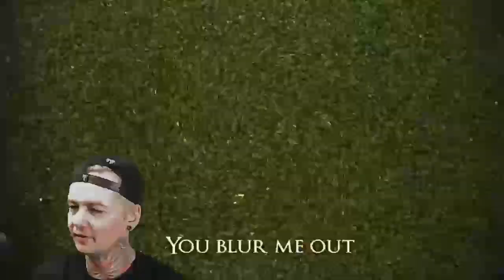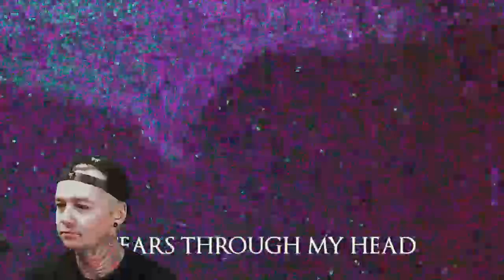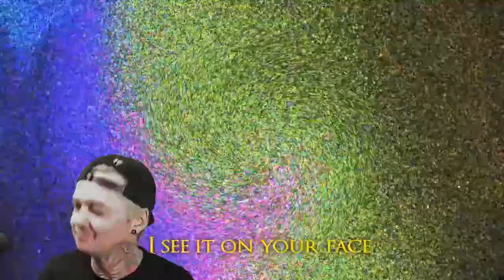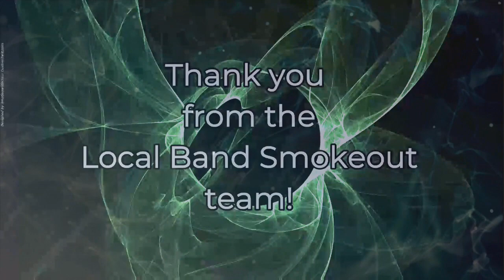Bilmuri - Anabolic Spudsman (Reaction) ft WILL RAMOS